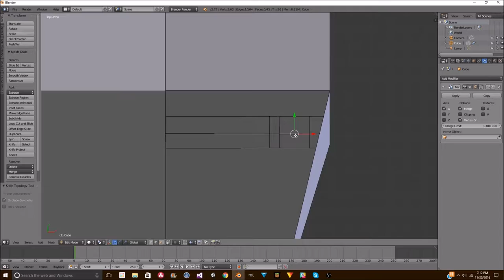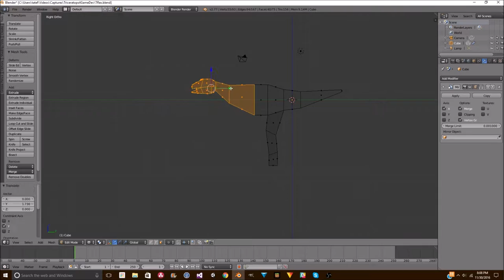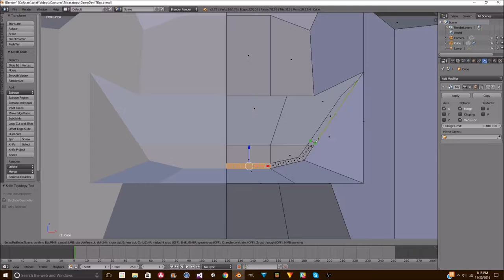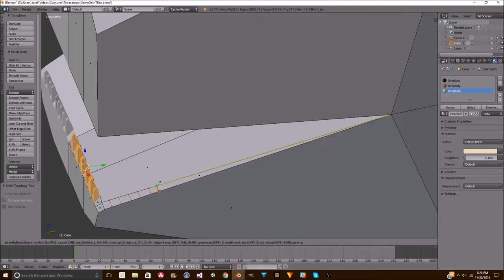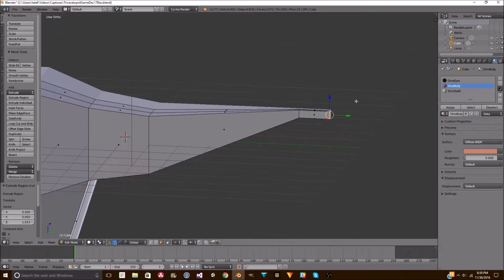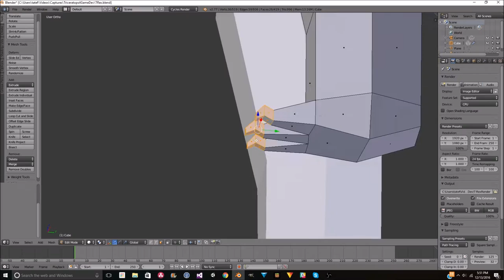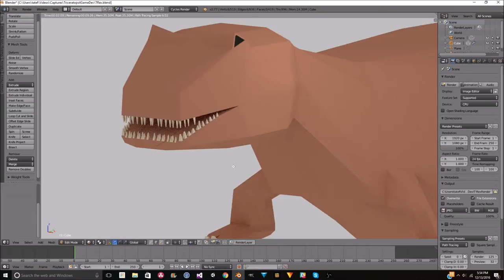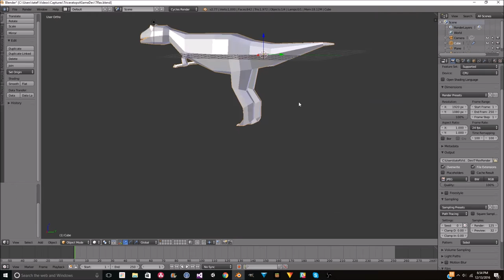Low Poly T-Rex | Time Rider Game Asset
Been awhile since last upload... Sorry about that.
Anyways, looking into the present, I've filmed the creation of a T-Rex for a new Google Cardboard game project I'm working on! More information about Time Rider to come...

Anton McGeezus - J.A.T.F.B.S, Artistic Yeti - Let Me Down, Kuba Te - Shade, and OMIIN - Long Journey